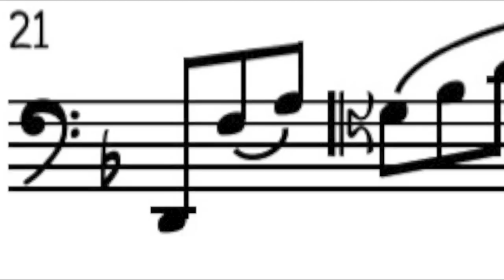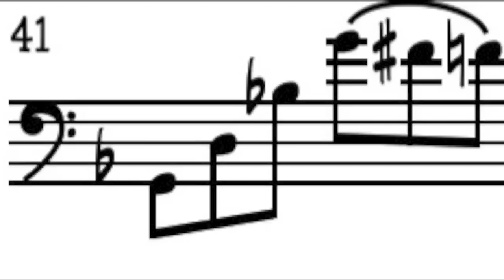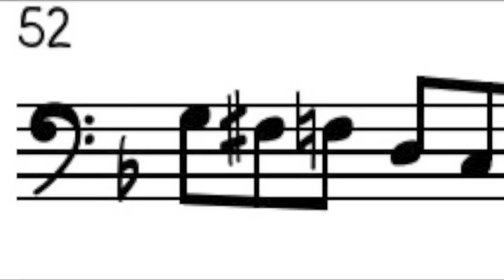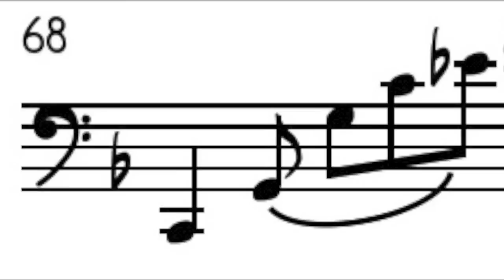Rachmaninov Bassoon Etude (my arrangement)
Sergei Rachmaninov's Etude-Tableau no 8 in D minor.
As a piano piece, it's one of my favourites to play and I realised that (at least some of) it would work out well on my Bassoon too. So i decided to arrange it and then record myself playing it. unfortunately, I still don't have a microphone, I just used the inbuilt one in my computer which overloaded a couple of times, particularly on middle D, a pity as the piece is in D minor lol. Thanks for listening,
Jack :)